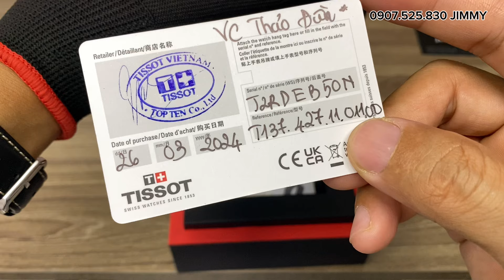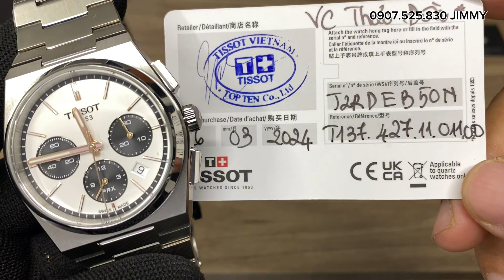[QUÁ ĐẸP] Tissot PRX Chronograph Silver Panda 42mm T137.427.11.011.00 | JIMMY 0907525830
35tr cập Nhật 24/04/2024